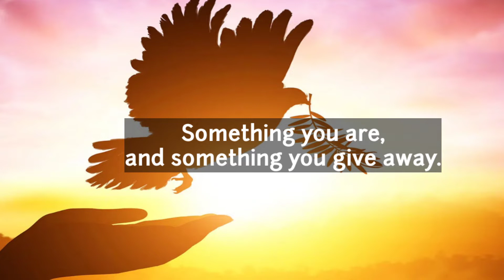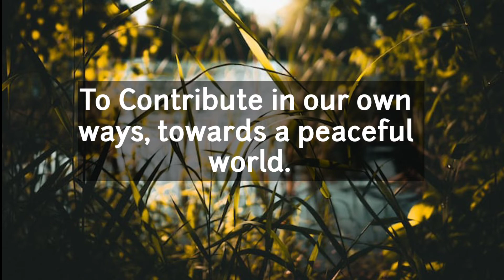21 September Peace-Day | 2021 Peace Message | Peace Message! Fairy valley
21 September Peace-Day | 2021 Peace Message | Peace Message! Fairy valley

Hello Everyone.This video is dedicated to peace day 2022. I have upload some inspiring peace quotes for inner
peace.These are famous quotes about peace along with mind blowing pictures and sceneries.